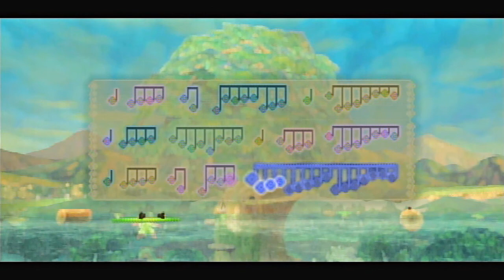The Legend of Zelda: Skyward Sword: Episode 68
Without toes, this would be much easier.